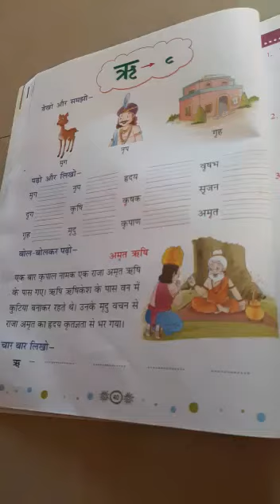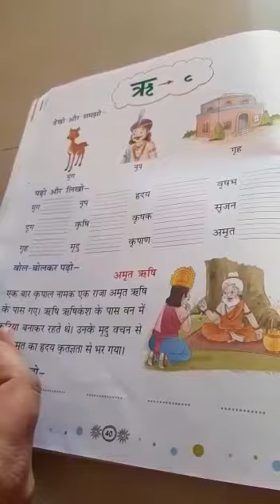ऋ की मात्रा - ऋ की मात्रा वाले शब्द | Ri Ki Matra | Swar Ki Matra | Hindi Vowels Letters Words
ऋ की मात्रा - ऋ की मात्रा वाले शब्द | Ri Ki Matra |Swar Ki Matra | Hindi Vowels Letters Words in hindi class 1 | Lots Of Tutorials